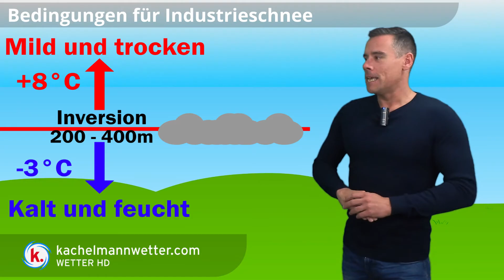Wie entsteht Industrieschnee?